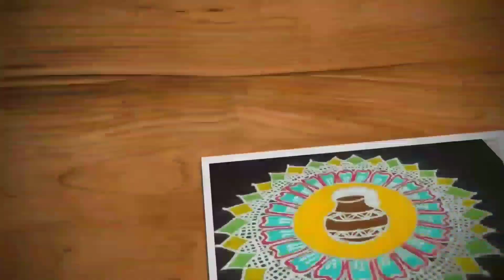Sikku kolam with 10 dots | Simple neli kolam, kambi kolam | Trendy and traditional rangolis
Hi friends,